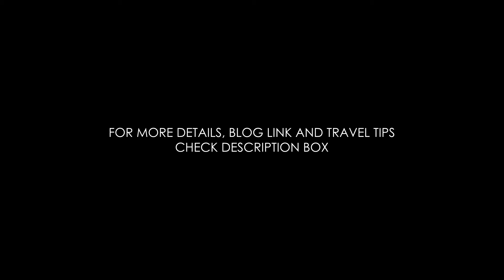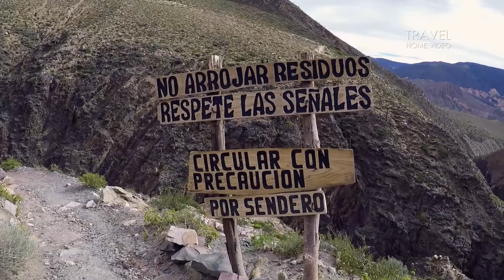TILCARA & outstanding view of Quebrada de Humahuaca [ARG] | Travel Series [S2-E5] - South America 17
The series shows my trip to South America in 2017. In this episode I'm walking around Tilcara (Argentina), visiting Pucará de Tilcara  and Garganta del Diablo. All in beautiful surrounding of Andes.

Enjoy good people ! :)